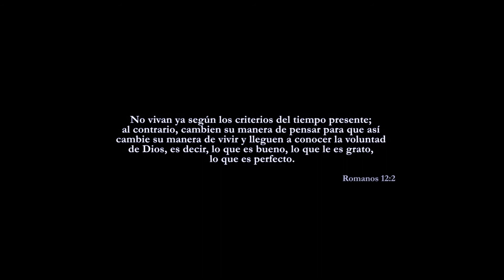TU ÚNICA SALIDA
y TÚ que DECIDIRÁS hoy?

Music produced by:

Song - Dust And Light
Artist - Twelve Titans Music

Song - Valor
Artist - Ursine Vulpine

Album: Hacksaw Ridge
Artist: Rupert Gregson-Williams